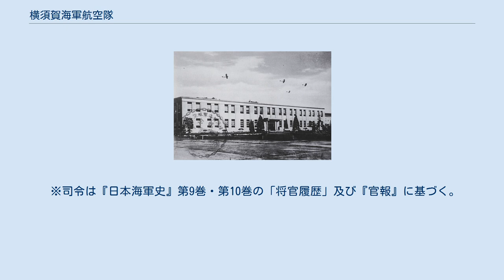横須賀海軍航空隊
横須賀海軍航空隊（よこすかかいぐんこうくうたい）とは、大日本帝国海軍で最初に設立され、終戦まで存続した航空部隊。
航空隊要員の教育・練成、新型機の実用実験、各機種の戦技研究を担当した。
有事の際は東京湾防衛の任に就くことになっており、戦況の押し詰まった1944年（昭和19年）2月からは、実戦配備にも付いた。
 1912年（明治45年）に発足した「海軍航空術研究委員会」は日本海軍航空隊の基礎を作ってきた。
航空機の国産化が始まり、搭乗員養成も軌道に乗ってきたことで更なる航空機の整備・拡充を図るため1916年（大正5年）に航空隊三隊計画が成立した。
同年4月1日、「海軍航空術研究委員会」を発展解消させる形で、横須賀海軍航空隊が神奈川県横須賀市追浜に開隊した。
 1923年（大正12年）9月1日、関東大震災により、施設・機材に大きな損害を受けた。
1930年（昭和5年）6月1日に海軍飛行予科練習生の1期生が入隊、以降昭和14年まで横須賀で予科練の教育がおこなわれた。
1932年（昭和7年）頃より「源田サーカス」と呼ばれるアクロバット飛行隊を作り、国民に海軍航空隊のアピールを行った。
 1941年（昭和16年）12月8日太平洋戦争開戦。
 1944年（昭和19年）2月より実戦配備につく。
6月15日、あ号作戦発動にともない、第27航空戦隊と八幡空襲部隊を編成し、マリアナ方面の後詰として硫黄島へ進出した。
度重なる空戦と硫黄島への爆砲撃により、7月4日までに全機材を喪失。
残存隊員は輸送機で横須賀に帰還するが、一部の隊員はそのまま硫黄島の守備につき、のちに玉砕した。
その後は九州に進出しての特攻攻撃援護、および関東地区防空戦に従事した。
 跡地は現在、主として日産自動車追浜工場。
 ※司令は『日本海軍史』第9巻・第10巻の「将官履歴」及び『官報』に基づく。